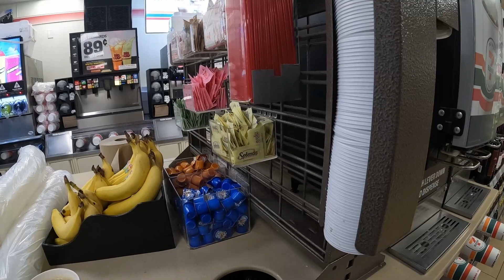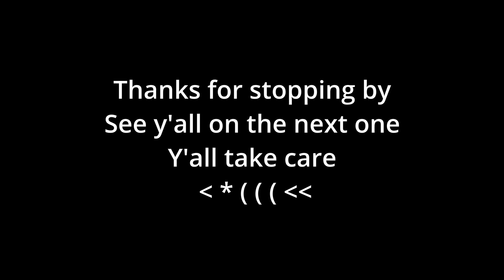Tarpon spit me out like the milk was sour